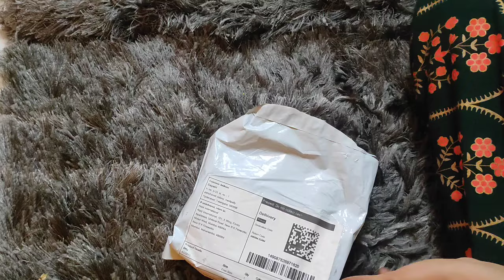meesho Useful Items Organisers haul telugu/meeshoorganiser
meesho Useful Items Organisers haul telugu/meeshoorganisers

Individual meesho Product 👇
Plastic 16 Compartment Cosmetic Display Cases Makeup Lipstick Storage Organizer Holder Box ,Transparent (22L x 12.2W x 7.5H)

tvAt 36 Grid Plastic Jewelry Organizer For Imitation And Small Item

Shrigana plastic Earring Storage Box, Portable Jewelry Craft Accessories Storage Box Basket Container pack of 6 pis

Rakesh Enterprices Bangles Present Meesho Online Shopping-Lowest Prices, Great Quality Designer velvet Bangles In 12 different colours ( pack of 120) Bangles)

Jewellery Organiser PU Leather Zipper Portable Storage Box Case with Dividers Container for Rings, Earrings, Necklace Home Organizer, Multi colors

99MART® Small Foldable Mini Whale Portable Utility Knife Cute Paper Cutter (2 Pieces)

YouBella Jewellery Organiser PU Leather Zipper Portable Storage Box Case with Dividers Container for Rings, Earrings, Necklace Home Organizer, Pink (Black)

YouBella Jewellery Organiser PU Leather Zipper Portable Storage Box Case with Dividers Container for Rings, Earrings, Necklace Home Organizer, Pink (Style 2)

Latest Stylish Makeup Bag for Women | Cosmetic Storage Boxes | Jewellery Organizer | Toiletry Box with Compact Magnifying Mirror for Travel

1 Jewellery Box and 10 Transparent Pouch Jewellery Storage Bag/Boxes Holder Kit Organizer for Women, Girls to Organize Small Earing, Ring,Accessories ( Maroon )